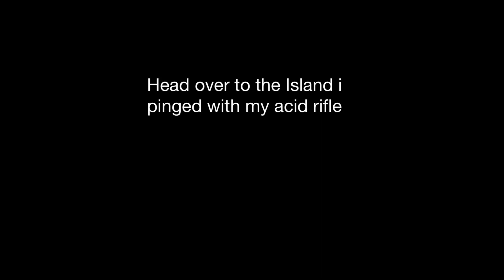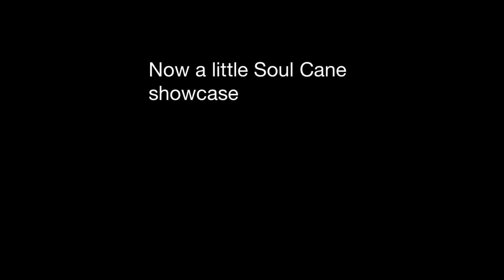How to get Soul Cane + Showcase | Blox Fruits | Roblox